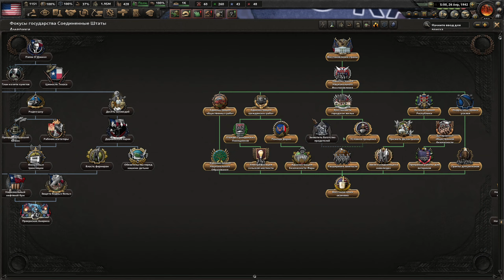СОВЕРШЕННАЯ ДЕМОКРАТИЯ!-В Hearts of Iron IV Kaiserredux(Американский Союз)#6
Прохождение мода Kaiserredux на Hearts of Iron IV за Американский Союз соц-либ Лонга!